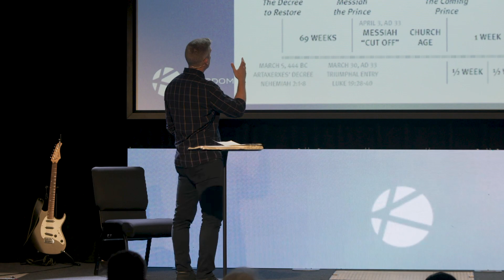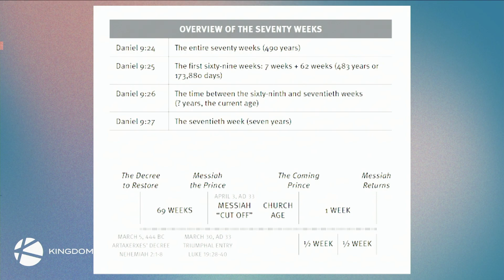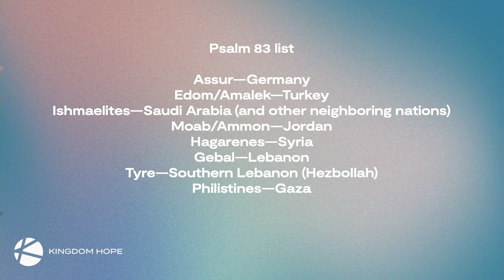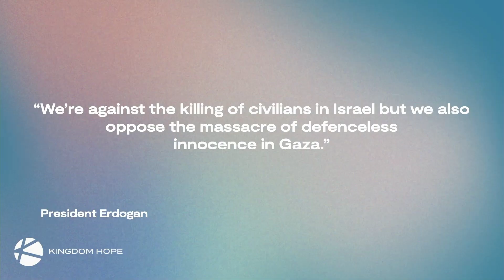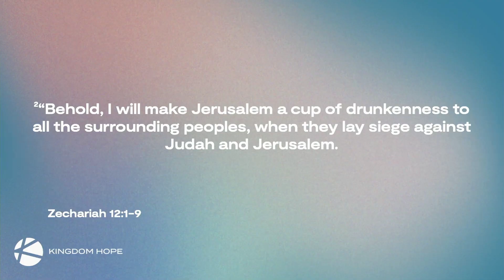Israel - Why Does it Matter? | Ps Joshua Pellowe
Join us for an insightful sermon by Ps Joshua Pellowe as he delves into the remarkable status of Israel in God's divine plan. Discover the significance of Israel as a chosen nation, God's enduring covenant with the Jewish people and the prophecies that surround this extraordinary land. Gain a deeper understanding of Israel's significance in today's world through this powerful sermon.